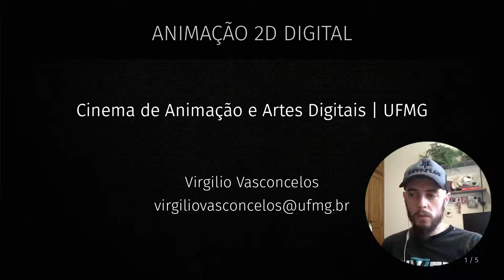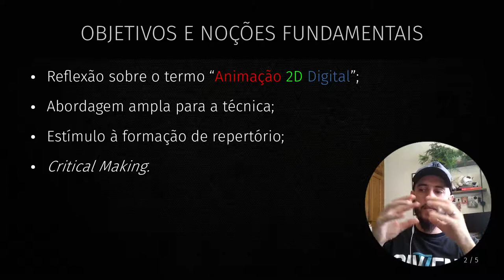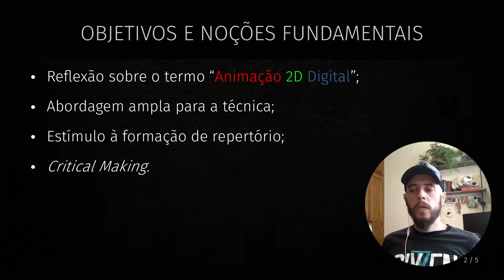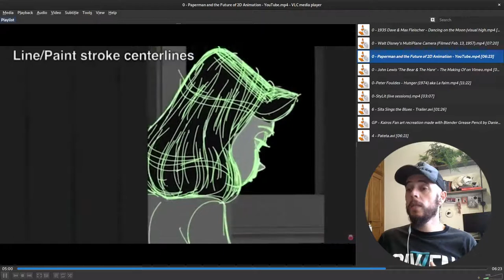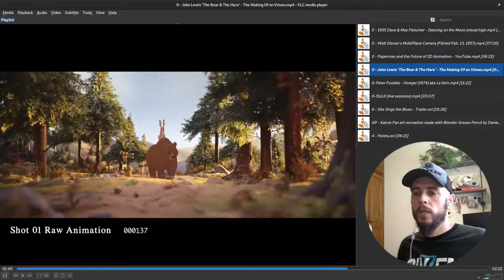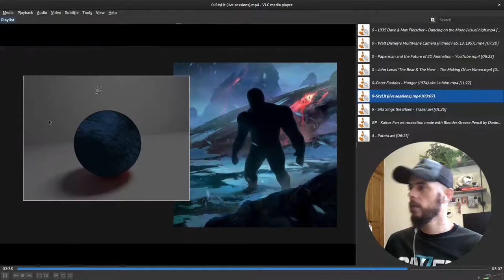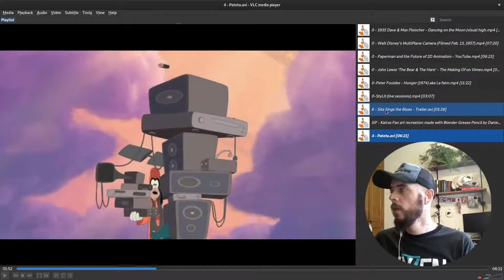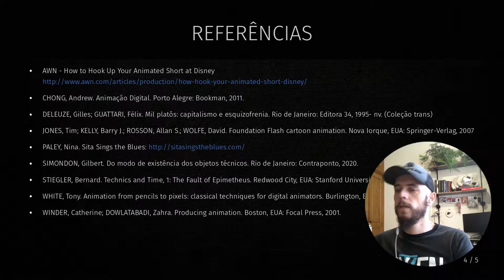02. Animação 2D Digital - Fundamentos teóricos (CAAD|UFMG)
Nesta aula, apresento a fundamentação teórica e ideias importantes que nos acompanharão durante a o semestre.